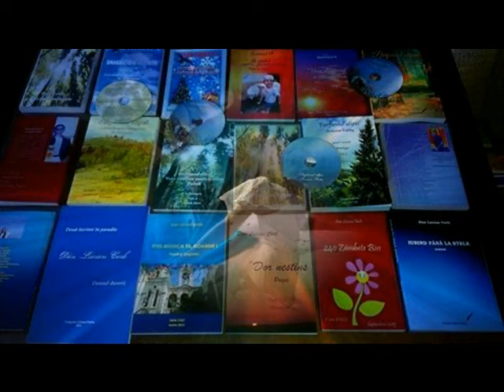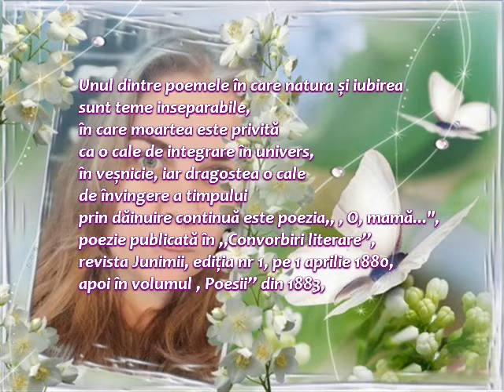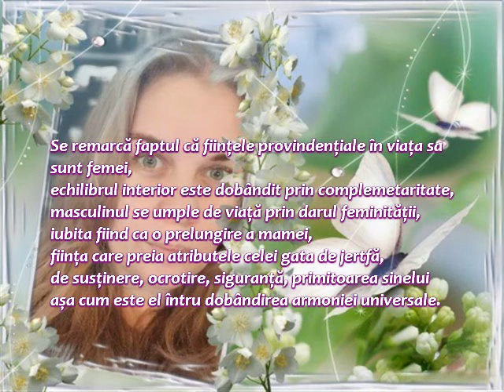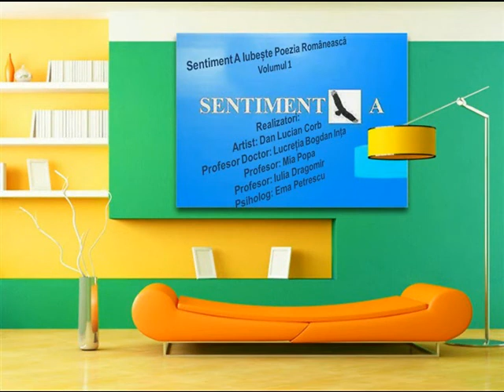O, mamă Versuri Mihai Eminescu Lectura și Muzica Dan Lucian Corb Comentariu literar Iulia Dragomir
Sentiment A Iubește Poezia Românească
O, mamă...
Versuri: Mihai Eminescu
Lectura: Dan Lucian Corb
Muzica: În melancolia serii

Comentariu literar: Iulia Dragomir
Muzica: Prețuire
DLC muzică instrumentală
Fotografii: DLC, Internet
Montaj Video: DLC
Videoclip: Februarie 2020

Realizatori:
Artist: Dan Lucian Corb
Profesor Doctor: Lucreția Bogdan Ința
Profesor: Mia Popa
Profesor: Iulia Dragomir
Psiholog: Ema Petrescu

O producție:
DLC Un artist provincial
Sentiment A